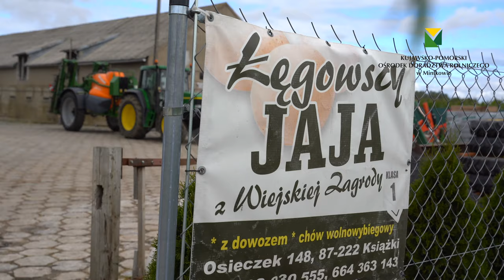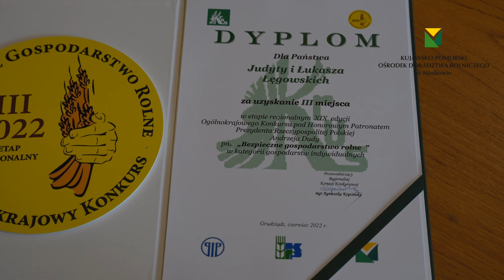Gospodarstwo Rolne Państwa Łęgowskich z Osieczka Wicemistrzem konkursu AGROLIGA 2022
Film przygotowany przez organizatorów konkursu - Kujawsko-Pomorski Ośrodek Doradztwa Rolniczego w Minikowie.